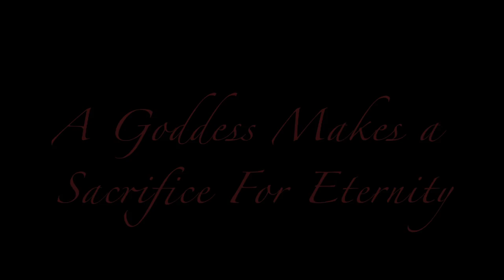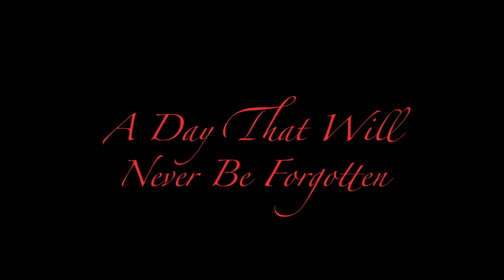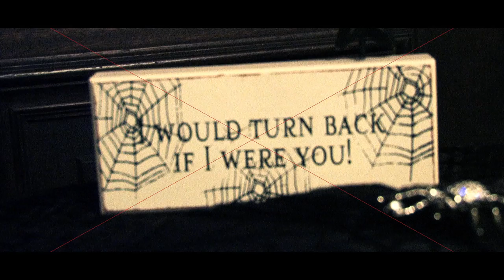Gothic Wedding Video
Gothic wedding I filmed years ago, had fun filming something different.